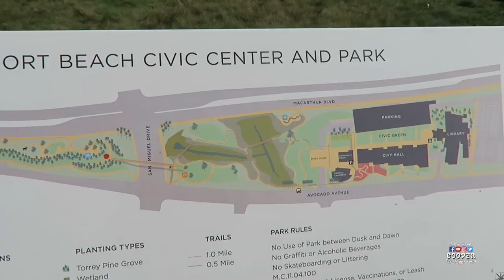MY FIRST TRIP TO CALIFORNIA - Part 3 - Corgi Dog Vlog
I had such a blast spending the holidays in sunny California!  On this episode, I went to the doggy club (aka, the dog park), met up with my fellow breeder sisfur, Tofu, at Newport Beach Dog Park, went to the beach and then soaked up the beautiful view and met amazing people at Pines Park (where a lot of people get married)! I didn't get to eat fish tacos, or burgers that my humans ate, but it's all good. We spent our last day of the trip at the doggy club (where I got humped so many times grrrr!), got myself a bath, and flew back home to Jersey.  Watch it all unfold in this video!

Special Thanks to:
-Real Pet Food @RealPetFood Check them out on Instagram and Facebook! They offer the best treats you could ever give to your pet. Watch me beg for their tasty treats here:

-My furiends Ellington (@LLCoolCorgs) and Tofu (@Tofu_Corgi). Check them out on Instagram!

-United Airlines PetSafe

Music Credits to:
"I'm So" by Andrew Applepie
"Return of the Mambo" by S Strong
"Hip Hop Christmas" by Twein Musicom

The Passion HiFi - "The Art of Soul" by Free Hip Hop Beats

"I Can't Wait" by OutKast
"Be Happy" by DJ Quads
"Cha Cappella" by Jimmy Fontanez
"Crying Over You" by Chris Morrow 4
"Morning Mood" by Grieg
"Wetlands Combat" by Assassin's Creed 2 OST
"Wash My Body" by Cameron J (@KingofWeird) - Random Structure TV

Watch other funny videos in my YouTube Channel - Cooper the Happy Corgi!